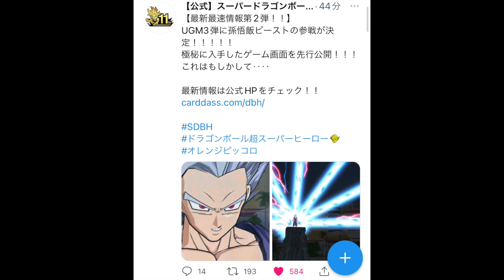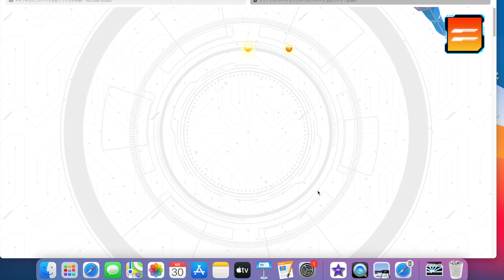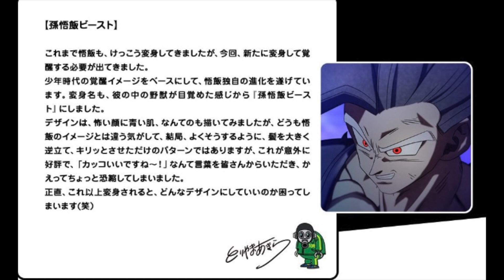悟空を超えた最強の孫悟飯ビースト！UGM3弾SEC実装確定か！？【SDBH】